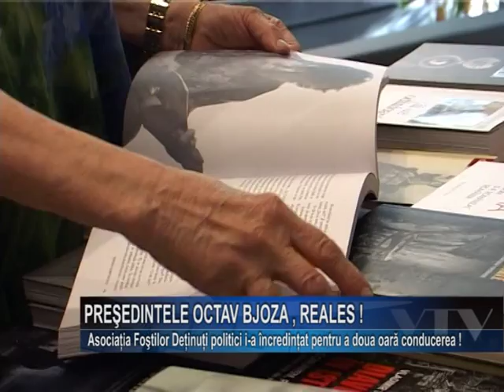Presedintele Octav Bjoza, reales!